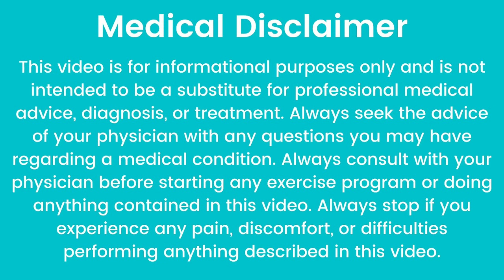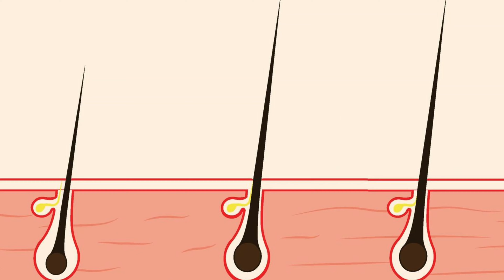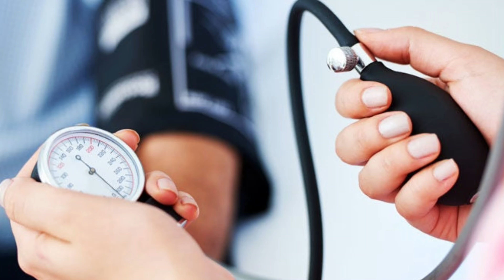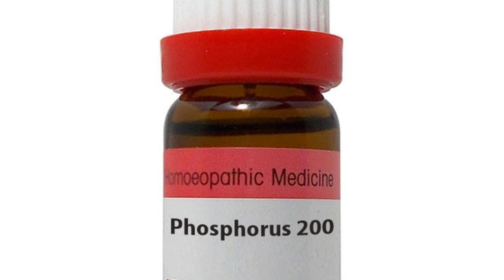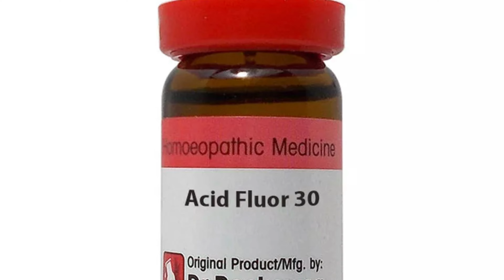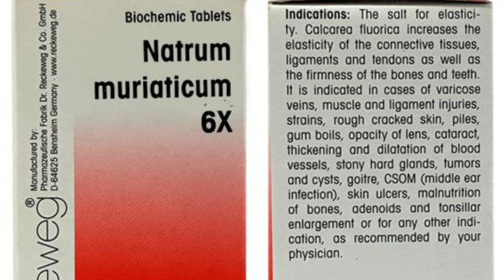hairfall and hair growth treatment at home | hairfall and hair growth homeopathy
Hairfall को सिर्फ 1 महीने में जड़ से ठीक करें | Hairfall Treatment

Hairfall को सिर्फ 1 महीने में जड़ से ठीक करें | Hairfall Treatment | बाल झरना कैसे रोके और उसका ईलाज

Hello friends I am Dr Namrata Shukla watch this video to know about hairfall , csuses of hairfall
homeopathic medicine for hairfall

the homeopathic medicine mentioned in this video are as follows
1.Phosphorus 200
2- Thuja 200
3- Acid flour 30
4- Acid phos 30
5- Natrum mur 6x
6- Jaborandi mother tincture

Thankyou  & Regards
Dr Namrata Shukla

key moments
00:00 introduction
00:50 what is hairfall
1:56 causes of hairfall
3:35 homeopathic medicine for hairfall
5:58 prevention of hairfall

dr anjali homeopathy, dr namrata homeopathy
chakkar ane ki homeopathic medicine,
Jaborandi mother tincture
hairfall and hair growth treatment at
home
hairfall and hair growth
hairfall and dandruff treatment at
home
hair fall
hair fall reason